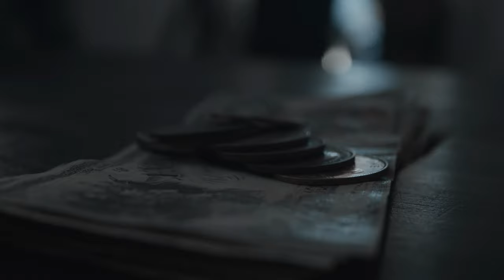Behind the Scenes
Episode 1: Dallas Stoudenmire